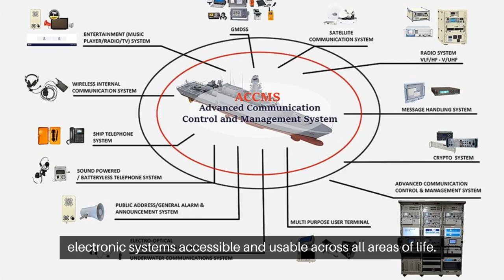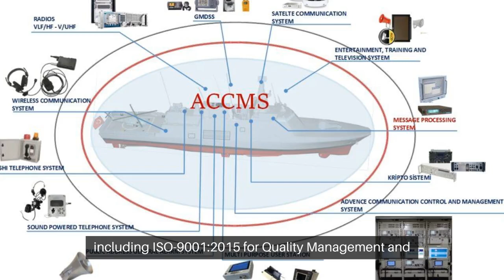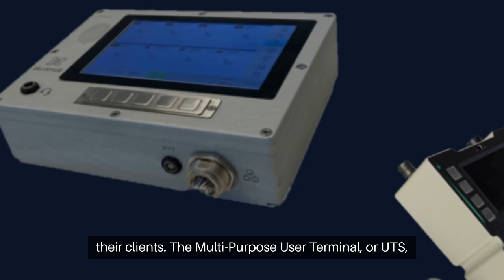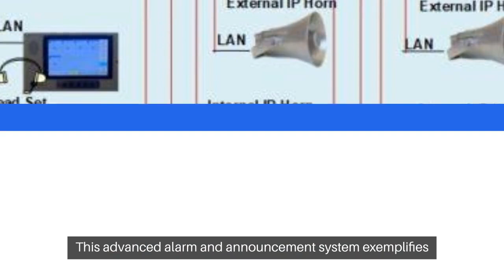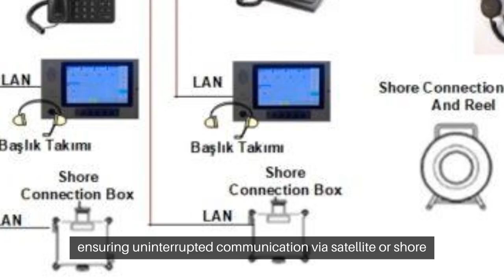TACTICAL AND STRATEGIC DEFENCE COMMUNICATION SOLUTIONS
ABRAMAK Information Technologies is revolutionizing communication for Türkiye’s defense sector! With cutting-edge solutions like ACCMS, Multi-Purpose User Terminal, and S-AMPS, ABRAMAK ensures secure, efficient, and reliable communication across tactical and strategic platforms. 🌍 From military ships to headquarters, our systems integrate seamlessly with existing infrastructure, pushing the boundaries of innovation.